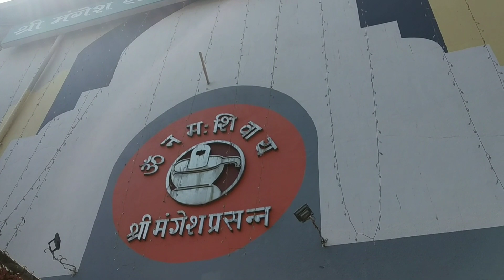Valentines day special vlog.(আলু কচু আদিৰে সজোৱা এখন ধুনীয়া গেট)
Goa Shri Mangueshi temple ponda taluk-22 km from panjim the capital of Goa.